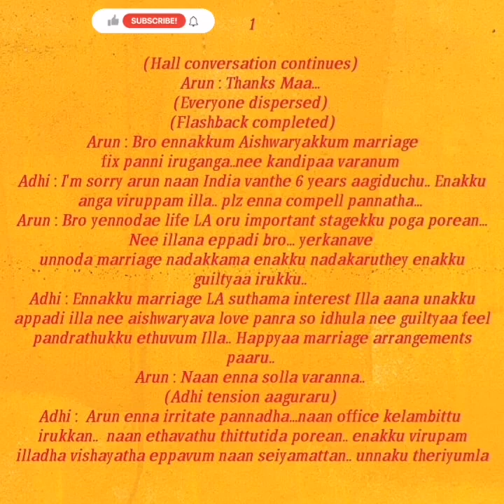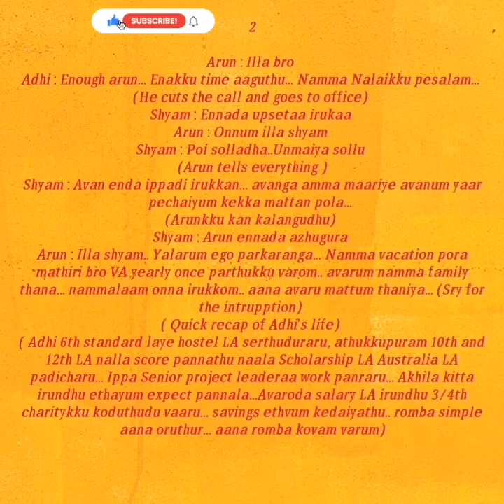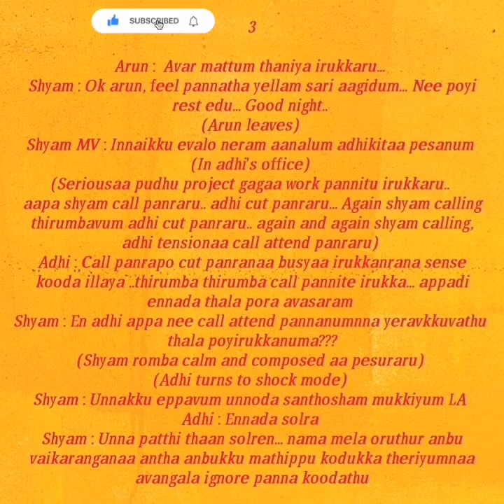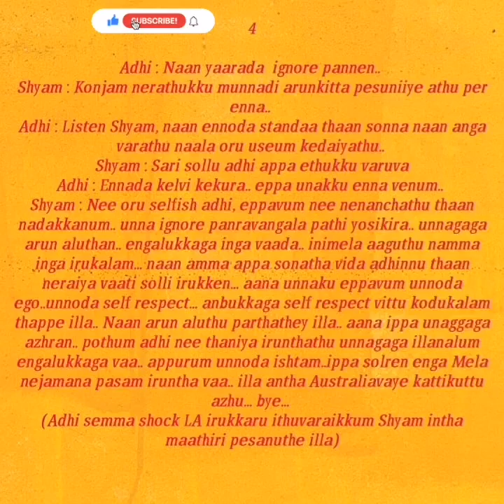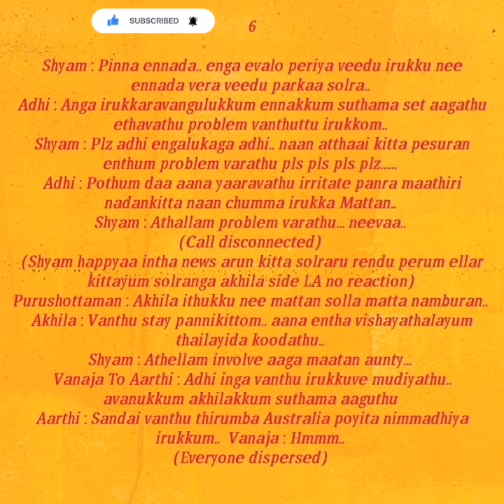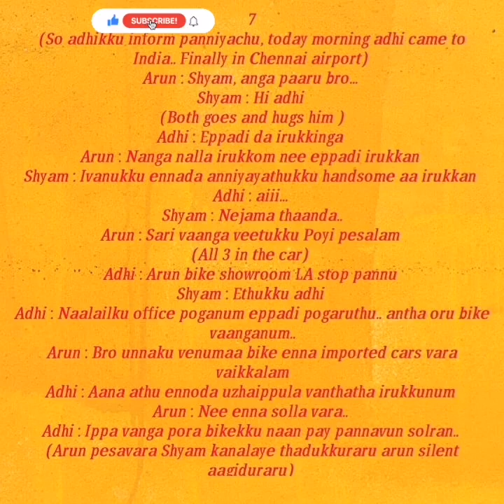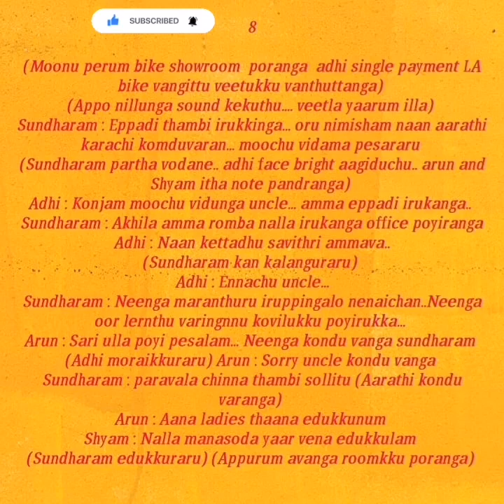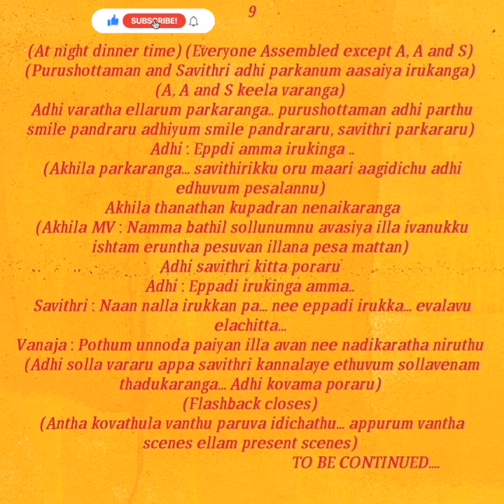Kadhal Kadhai || Episode 4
Also watch Shades of AP Kadhal channel and Support us